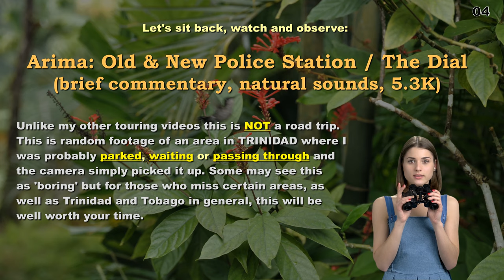ARIMA Police Station and The Dial ARIMA Trinidad and Tobago Caribbean 5.3K JBManCave.com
Let's watch 5.3K ARIMA Police Station and The Dial in ARIMA, a vibrant place within the island of Trinidad, Caribbean. Sod turning for the new police station was presided over by the then Prime Minister Kamla Persad-Bissessar on 24 August, 2011. The Police Commissioner at the time was   Dr. Dwayne Gibbs and the Arima Mayor, His Worship Ghassan Yousseph.

History on The Dial and a more in depth walk through of Arima can be seen